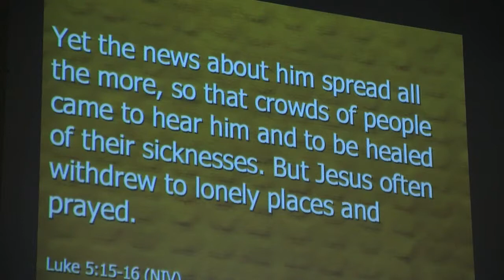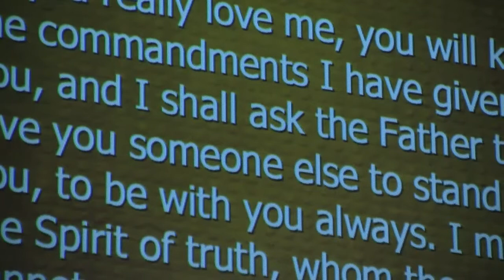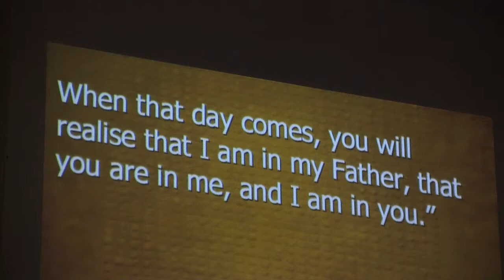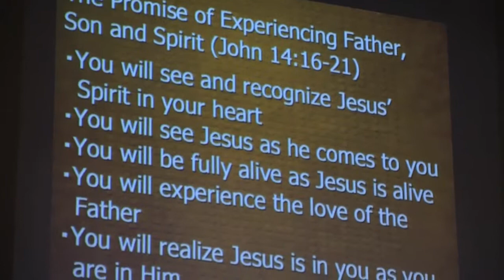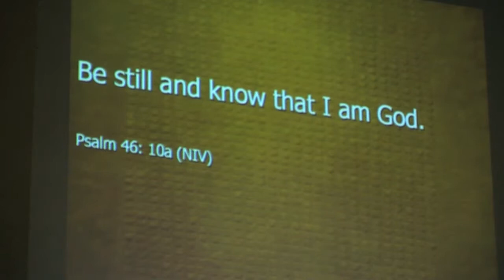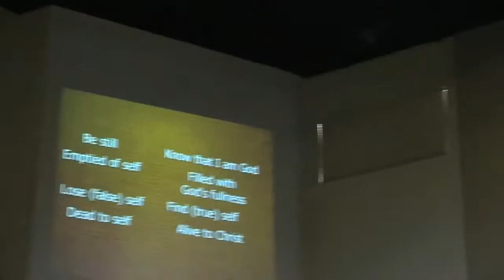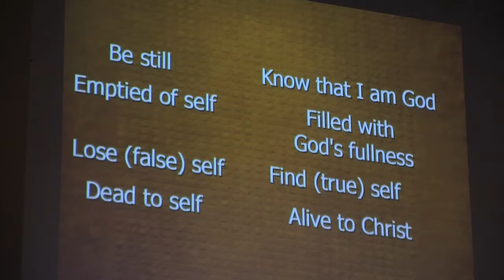Sacred Pathways: Experiencing God Through Silence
At the heart of the spiritual experience is a willingness to surrender and listen. Silence and solitude can create a context in which this is possible. Message by Vike Thurston.